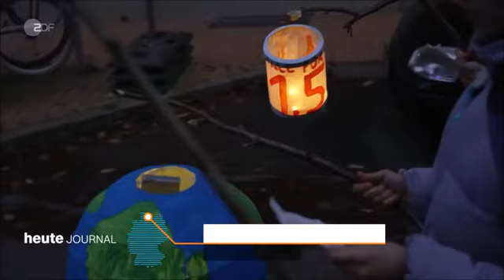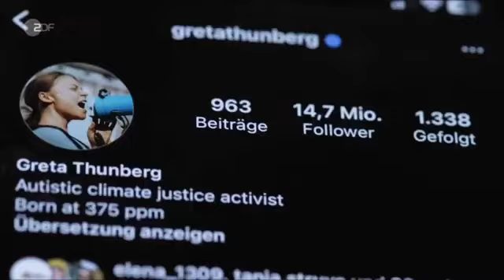Greta Thunberg (Klimawandel) mit eigener Meinung zum Nahost-Krieg, Klimasekte dreht durch - ZDF